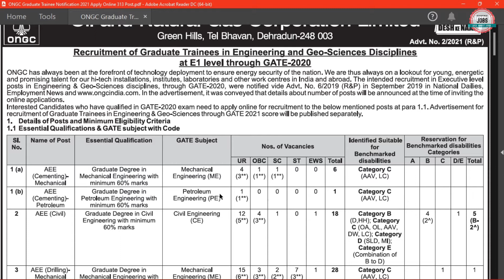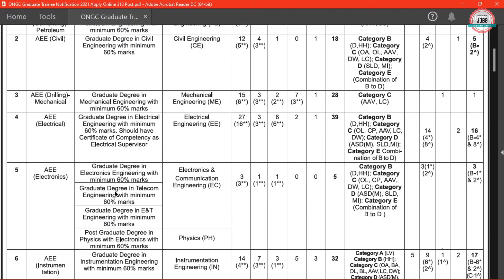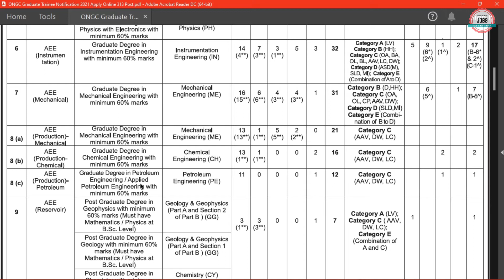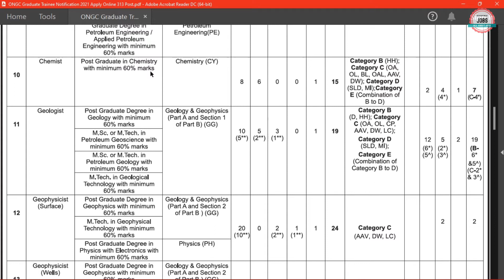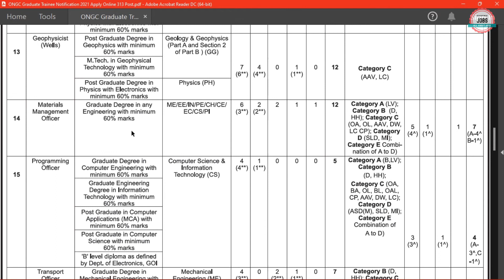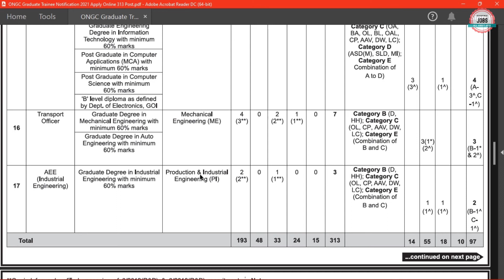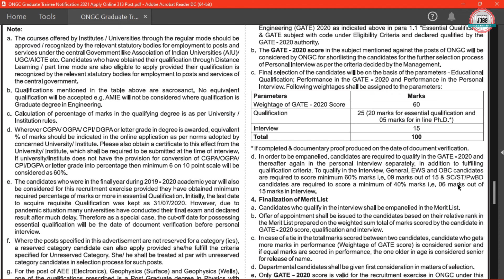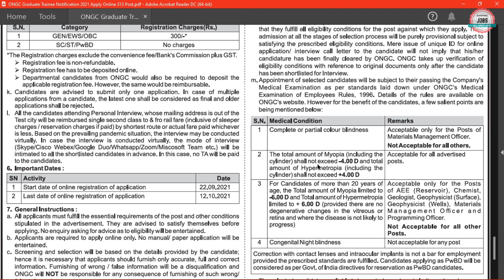ONGC RECRUITMENT 2021 | ONGC GRADUATE TRAINEE RECRUITMENT 2021 | ONGC VACANCY 2021 | ONDC AEE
Oil and Natural Gas Corporation Limited (ONGC) has Inviting Online Application Form for the Recruitment of Graduate Trainee (Assistant Executive Engineer). Those candidates are interested in the following process of ONGC Graduate Trainee Recruitment 2021 & complete the required eligibility criteria can watch the full video and Apply Online for ONGC Vacancy 2021

ONGC RECRUITMENT 2021 |  ONGC GRADUATE TRAINEE RECRUITMENT 2021 | ONGC VACANCY 2021 | ONGC AEE